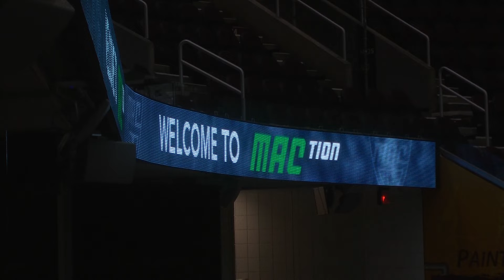2020 MAC Tournament: Impact of Coronavirus in Cleveland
MAC Commissioner Jon Steinbrecher announced Thursday the cancellation of the MAC Tourney.

Rudy Gobert and Donovan Mitchell of the Utah Jazz tested positive for Coronavirus ten days after the Jazz played in CLE.

Steinbrecher talked about measures the arena and MAC took: